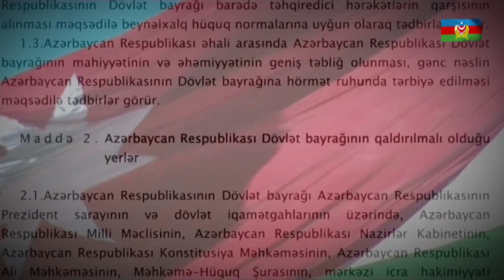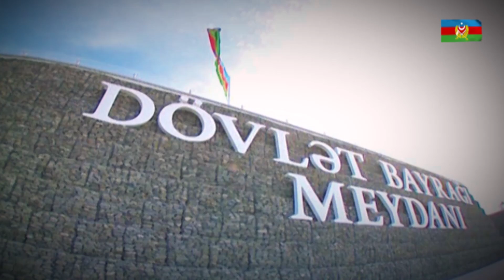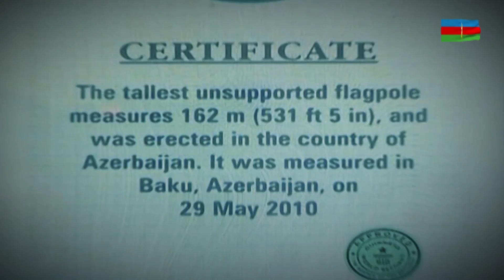9 noyabr - Azərbaycan Respublikasının Dövlət Bayrağı Günü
9 noyabr - Azərbaycan Respublikasının Dövlət Bayrağı Günü